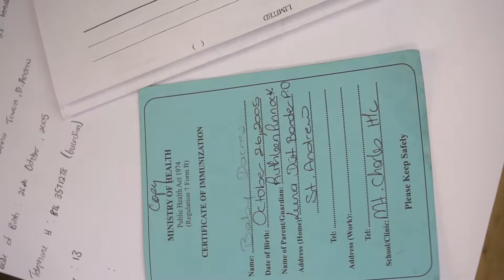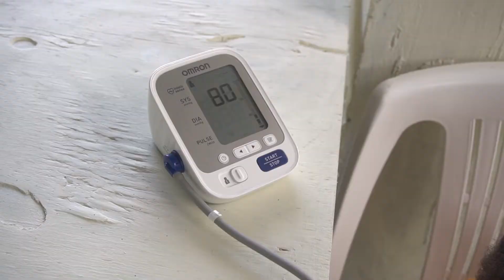Luna Compassionate Association 2019 Health Fair